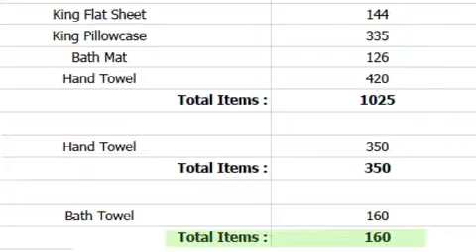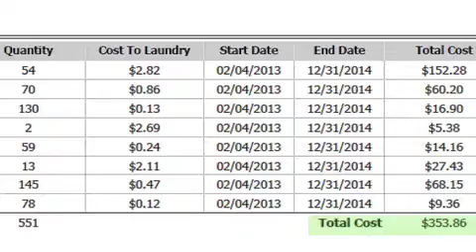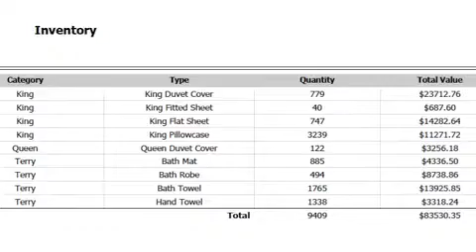Kinetic RFID Inventory Asset Tracking Software